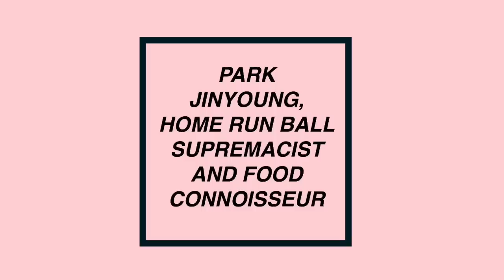[GOT7] food connoisseur park jinyoung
in which jinyoung threatens, steals and ignores for the sake of his taste buds

but actually this video was just supposed to be a compilation video on how many times home run balls were associated with jinyoung cus boi lives for it BUT it was too short so i invested my time on making a video that no one asked for :)

this is the high quality content y'all deserve bye